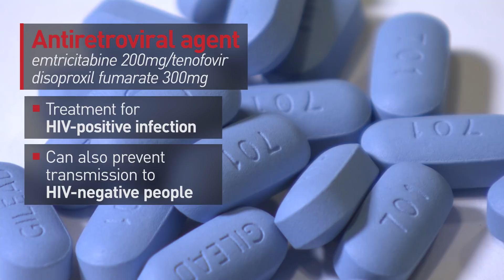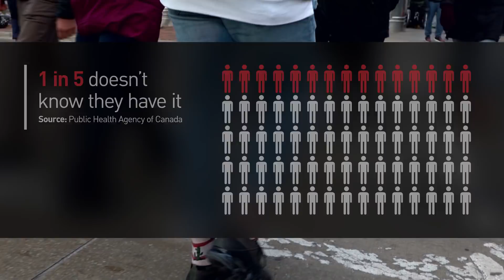HIV in Canada: Why haven’t we beaten HIV/AIDS?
HIV in Canada: Canada has all the tools to potentially eradicate HIV/AIDs, but infection rates aren’t coming down.

Source list:

Dr. Darrell Tan, infectious disease specialist, St. Michael's Hospital, Interview: Nov. 23, 2017